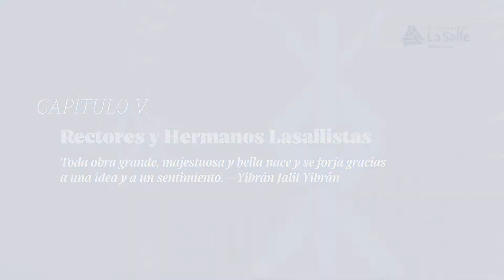Rectores y Hermanos Lasallistas - 30 años, testimonios que engrandecen.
Toda obra grande, majestuosa y bella nace y se forja gracias a una idea y a un sentimiento. - Yibrán Jalil Yibrán
Honor, respeto y admiración para quienes concibieron la idea de la Universidad La Salle Noroeste y la hicieron una realidad. Recordamos a personas generosas y altamente comprometidas que llegaron a consolidar magníficamente esta gran obra lasallista.

El 30 Aniversario de nuestra Universidad es un logro que nos llama a comprender la historia que nos une y a interpretarla desde un nuevo horizonte.
Para conmemorar este hito histórico, hemos construido una memoria colectiva que resultó en 12 horas de grabación, 8 horas con 42 minutos de material, 75 minutos seleccionados en la edición, 34 testimonios que dan voz a miles de personas que han edificado este proyecto educativo humanista a lo largo de 30 años y que forman parte de una misma historia.
Dichos testimonios se entretejieron profundizando en siete temáticas distintas. Compartiremos, uno a uno, los capítulos de la memoria videográfica que recoge las experiencias y anécdotas que dibujan cómo este sueño se materializó y a lo largo de tres décadas ha sabido responder a los signos de los tiempos, pasado de la temporalidad a la trascendencia.

La historia que nos une, nos llama. Yo soy, porque nosotros somos.
¡Disfrútala y compártela!